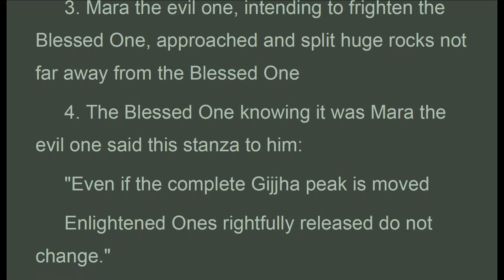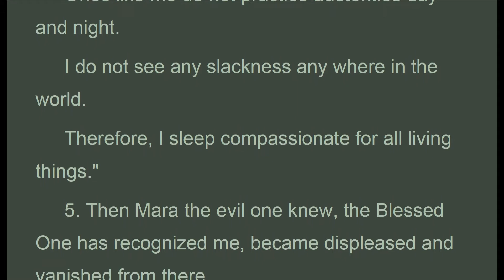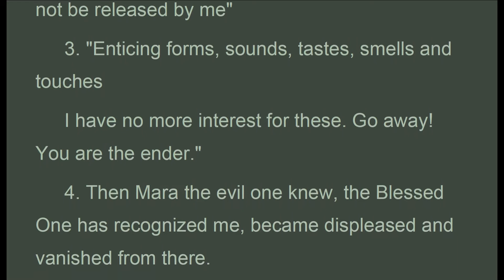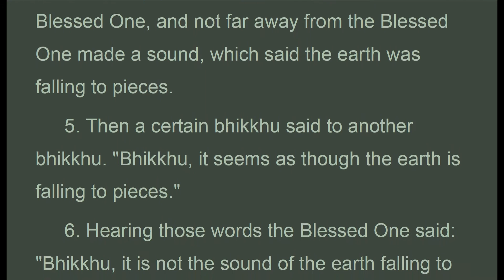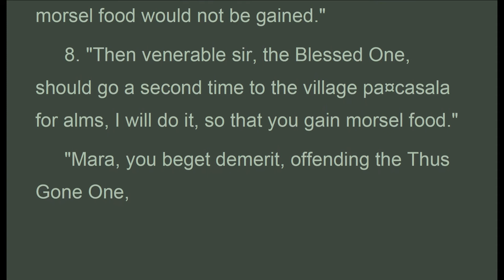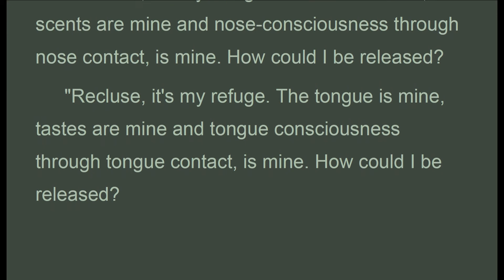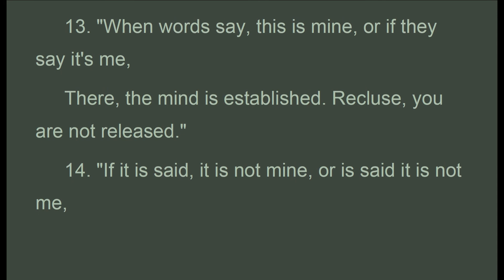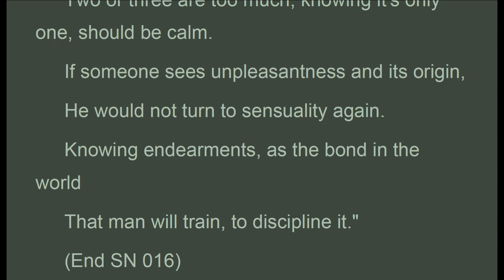SNy_016 (SN.4.11-SN.4.20), Bhikkhuni Uppalavanna, Grouped Discourses, SN (Mar 2020, Audio Texts)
Audio Texts. ",...3. Then Mara the evil one, approached the Blessed One and said a stanza to the Blessed One:
 "Are you sleeping lazily or intoxicated with poetic ideas?
 Don't you have much work to do?
 Why are you alone on seat and bed?
 Why are you engaged in sleep, lazily?"
 4. "Am not sleeping lazily, nor am I intoxicated for poetry,
 Knowing the useful, I have given up grieving,
 So I am secluded on seat and bed
 I sleep compassionate for all living things
 Even those who have the arrow in their hearts,
 Sleep, while feelings arise each moment,
 Why should I, not sleep with the arrow pulled out?
 I do not care for wakefulness, nor do I fear to sleep.
 Ones like me do not practice austerities day and night.
 I do not see any slackness any where in the world.
 Therefore, I sleep compassionate for all living things."
 5. Then Mara the evil one knew, the Blessed One has recognized me, became displeased and vanished from there.

 SN 4.14. Patirupa Sutta-Suitable
 1. At one time the Blessed One was living in the Brahmin village Ekanaliya in the country of Kosala. At that time the Blessed One was preaching a huge gathering of lay disciples.
 2. Then it occurred to Mara the evil one. `The recluse Gotama is preaching a large gathering of lay disciples, what if I approach the recluse Gotama and disturb him?"
 3. Then Mara the evil one approached the Blessed One and said a stanza to the Blessed One:
 "It is not suitable, that somebody like you, should instruct others,
 The accomplished ones do not perform in circumstances of like and dislike."
 4. "Out of compassion the rightfully Enlightened One advises others,
 The Thus Gone Ones are completely released from likes and dislikes."
 Then Mara the evil one knew, the Blessed One has recognized me, became displeased and vanished from there.
 SN 4.15. Manasa Sutta-Mental
 1. I heard thus. At one time the Blessed One was living in the monastery offered by Anathapiõóika in Jeta's grove in Savatthi.
 2. Then Mara the evil one approached the Blessed One said this stanza in the presence of the Blessed One:
 "Man behaving in open space, whatever mental rambling you do,
 By that you will be waylaid. Recluse! You will not be released by me"

Translation by Bhikkhuni Uppalavanna
2. Devaputta-samyutta-The Young Devas
016 (SN.4.11-SN.4.20)
4. Mara-samyutta-Mara

1. Thanh Tinh Dao (Oct 2019) Chữ Đọc
2. The Path of Purification (Oct 2019) Audio Text
3. Kinh Vien Giac (Oct 2019) Chữ Đọc
4.Sutra of Complete Enlightenment (Oct 2019) Audio Text
5. Kinh Lang Nghiem (Oct 2019)
6. Kinh Duy Ma Cat (Oct 2019) Chữ Đọc
7. Shurangama Sutra (Oct 2019) Audio Text
8. Vimalakirti Nirdesa Sutra (Oct 2019) Audio Text
9. Phap Bao Dan KInh (Oct 2019) Chữ Đọc
10. Platform Sutra (Oct 2019) Audio Text
11. Kinh Kim Cang (Oct 2019) Chữ Đọc
12.Diamond Sutra (Oct 2019) Audio Text
13. Kinh Bat Nha (Oct 2019) Chữ Đọc
14. Large Sutra on Perfect Wisdom (Oct 2019) Audio Text
15. Truong Bo Kinh (Nov 2019) Chữ Đọc
16. The Digha Nikaya, Long Discourses (Nov 2019) Audio Text
17. Kinh Hoa Nghiem (Nov 2019) (có chữ)
18. Flower Adornment Sutra (Nov 2019) Audio Texts
19. Buddhism FAV Texts (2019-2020)
20. Trung Bộ Kinh, MN, 1-50 ( Dec 2019 Có Chữ)
21. Middle Length Discourses, MN, 1-50 (Dec 2019 Audio Texts)
22. Trung Bộ Kinh, MN, 51-100 ( Jan 2020 Có Chữ)
23. Middle Length Discourses, MN, 51-100 (Jan 2020 Audio Texts)
24. Buddhism FAV texts (Jan 2020)
25. Middle Length Discourses, MN, 101-152 (Jan 2020 Audio Texts)
26. Trung Bộ Kinh, MN, 101-152 ( Jan 2020 Có Chữ)
27. Buddhism FAV texts (Feb 2020)
28. Monk Must Remember
29. Dieu Phap Lien Hoa (Mar 2020)
30. Buddhism Fav texts (Mar 2020)
31. Lotus Sutra (Mar 2020)
32. Tương Ưng Bộ, SN.1.1... (Mar 2020)
33. Grouped Discourses, SN1.1... (Mar 2020)

1. Samyutta Nikaya (SN.7.1 to … ) Apr 2020
2. Kinh Tuong Ung (SN.7.1 to …) Apr 2020
3. Favorite Buddhist Texts (Apr 2020)